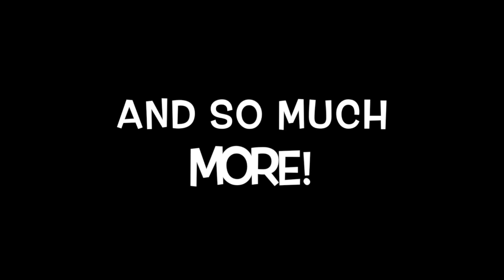BLUEBERRY BLUEGRASS 2017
This video is about BLUEBERRY BLUEGRASS 2017